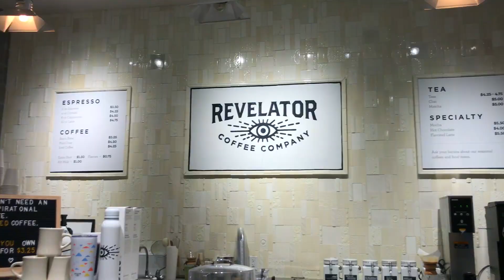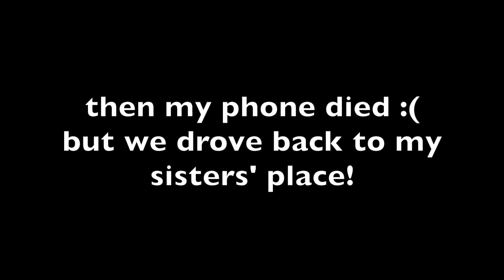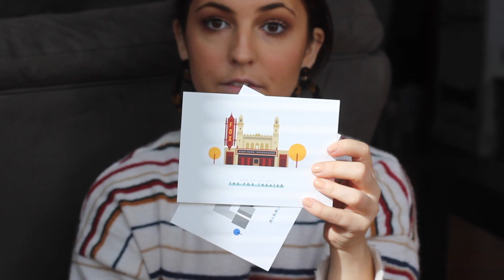VLOG: ponce city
- Luke 6:27-28 -